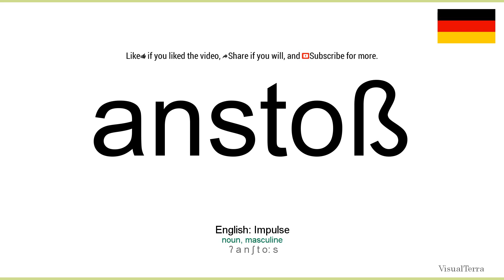How to pronounce: Anstoß (German)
How to pronounce anstoß in german
Wie anstoß ausgesprochen Deutsch
Die deutsch aussprache von dem wort anstoß.
Cómo pronunciar anstoß en aleman
Comment prononcer anstoß en allemand
Come pronunciare anstoß in tedesco